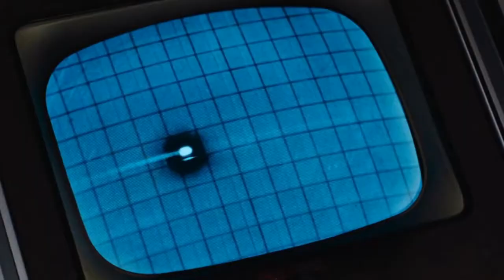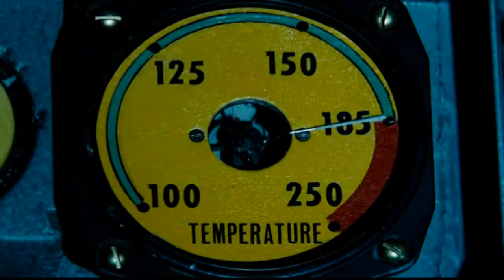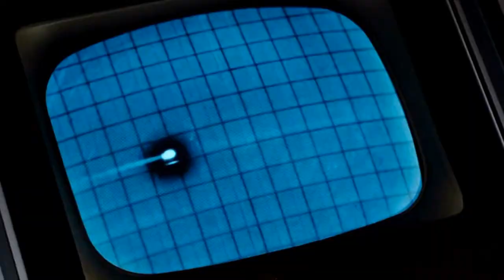Dying Star - Sirkus Sirkuz (Devon James Remix)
A tribute to the film "Fantastic Voyage" featuring "Dying Star" by Sirkus Sirkuz (Devon James Remix) released on 9G Records.

Also, check out Decky Hedrock's current project: Last Survivor